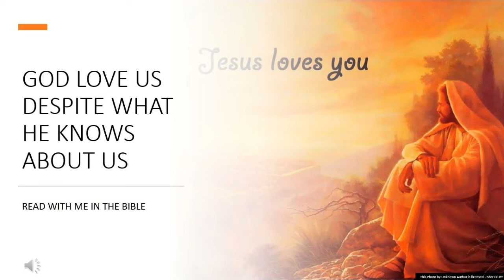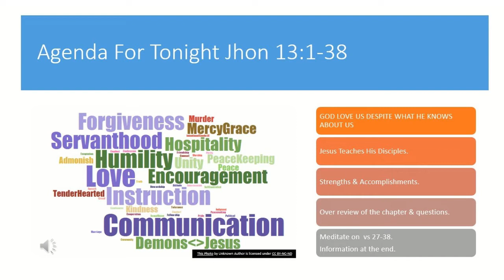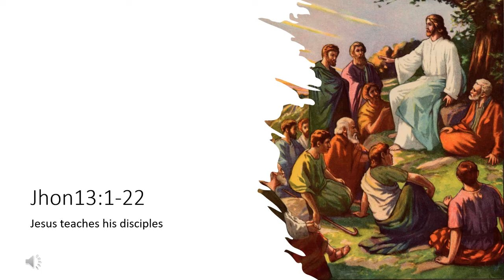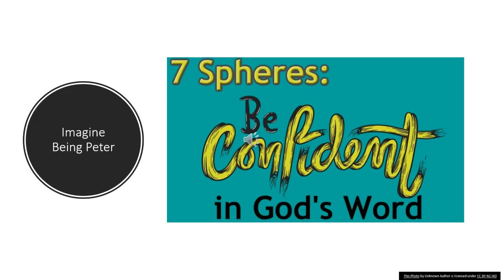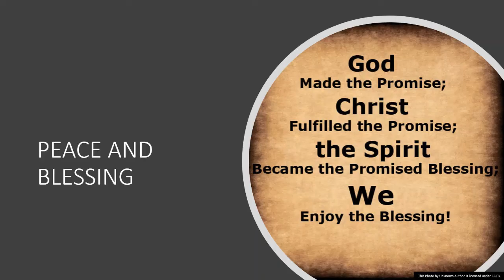DAY4| GOD LOVE US DESPITE WHAT HE KNOWS ABOUT US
IN ADDITION,  IF YOU WOULD LIKE TO DISCUSS WITH ME ABOUT THE INFORMATION THAT I AM PROVIDING.
MY EMAIL IS ON MY ABOUT PAGE.